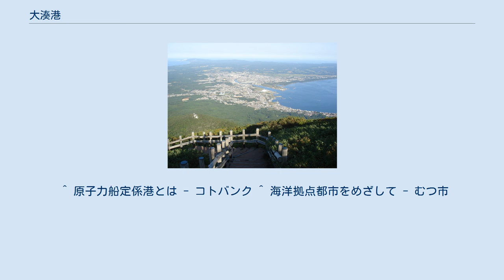大湊港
大湊港（おおみなとこう）は青森県むつ市に所在する、大湊湾に面した地方港湾である。
 釜臥山から見た大湊港とむつ市街(2007年9月) 下北七湊の一つであり、明治以降は津軽海峡に対した本州側の要地として帝国海軍の軍港となった。
太平洋戦争の末期は、大湊町であり、市制施行していない地域であったが、海軍の基地があるということもあり空襲を受けた。
終戦直前には海軍関係者も合わせて、町では異例の10万人近くの人口があった。
 大湊は現在でも海上自衛隊の基地があり、青森県以北を警備担当区域とする大湊地方隊の地方総監部が置かれている。
大湊に限って言えば比較的第3次産業の比重が高い。
 現在は独立行政法人海洋研究開発機構の保有する地球研究船「みらい」となった原子力船「むつ」の旧定係港が置かれていた。
大湊港下北埠頭に総工費 23億円をかけて建造したが、むつの放射線漏れ事故により、帰港を拒否され新たに、むつ市北部に関根浜港を建設することとなった。
旧母港施設は今も日本原子力研究開発機構が所有しており、原子力機構や、日本海洋科学振興財団、日本分析センターの研究施設が所在する。
新定係港の関根浜港ともども、海と原子力関連の研究施設が集積しており、むつ市自体は海、先端技術との関わりの中で海洋研究拠点都市として発展することを希望している。
 ^ 原子力船定係港とは - コトバンク ^ 海洋拠点都市をめざして - むつ市